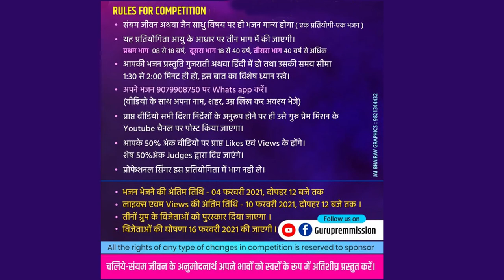NO 001 - Harsh Pradeep Nahar Mumbai Age 21